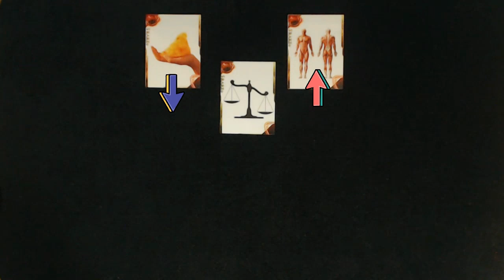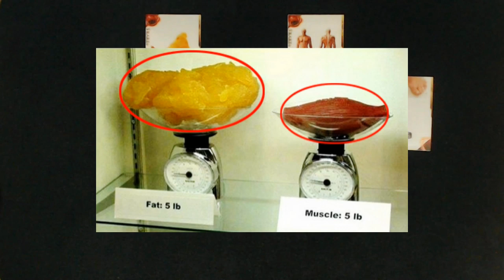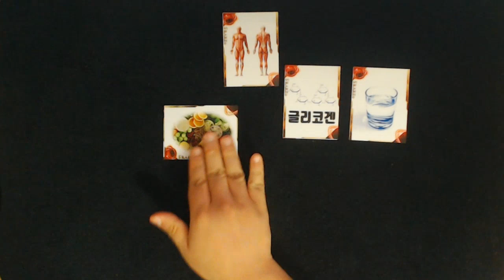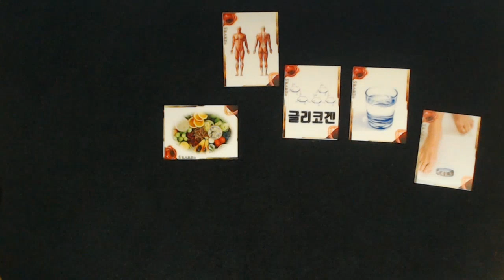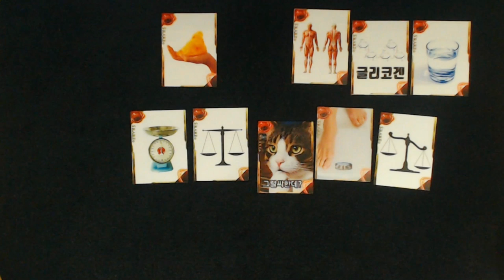근육은 지방보다 훨씬 더 무겁다? 아니다?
근육은 지방보다 훨씬 무겁다는 이야기와
그다지 차이가 없다는 이야기가 있죠 어떤 이야기가 맞는 걸까요?